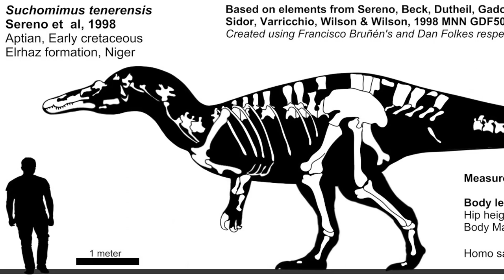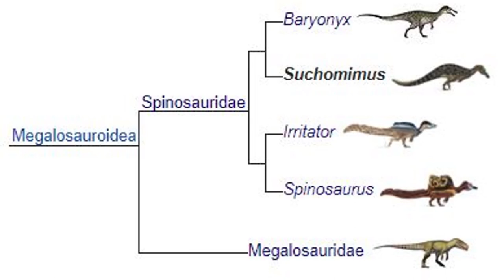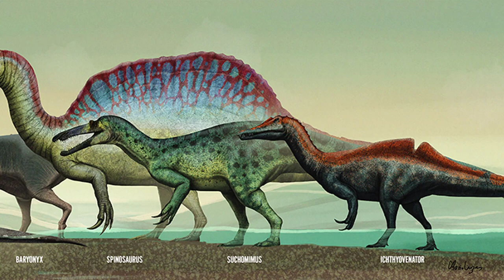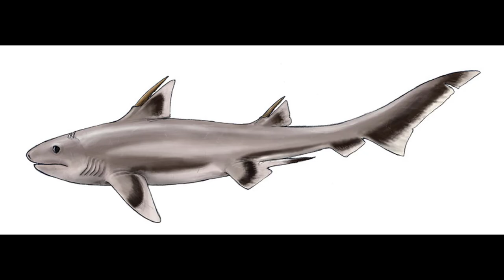Suchomimus | TEFLON's Paleo Profile 2. bölüm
Uzun zamandır nedenini bilmediğim bir şekilde benden videosu istenen tek bir dinozor var. O da bu videoda bahsettiğim Suchomimus. İyi seyirler.